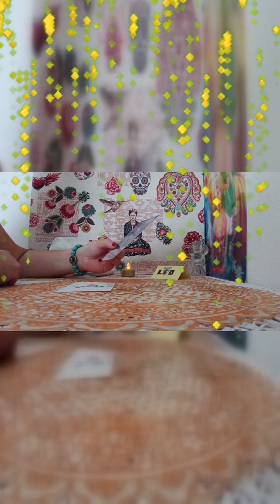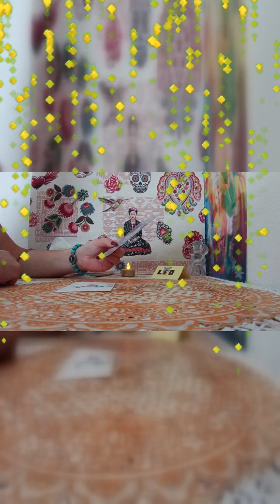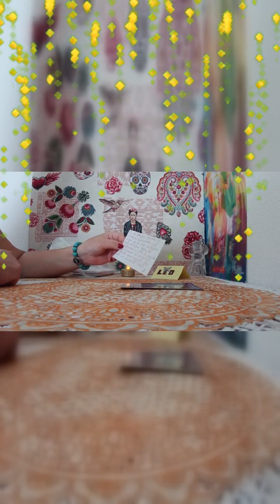ABUNDANCIA NECESITAS ATRAER A..TU VIDA EN ESTOS MOMENTOS#💥